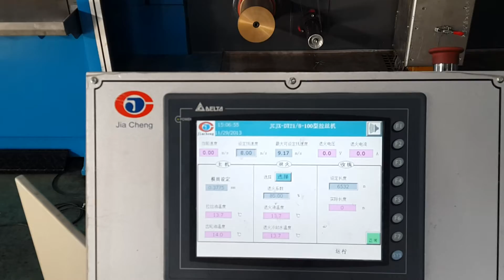multi wire drawing machine with annealing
drawing and annealing 8 copper wires from 1.0-1.8mm to 0.1-0.4mm.Easy to maintain, simple to operate and low noise, high efficiency.